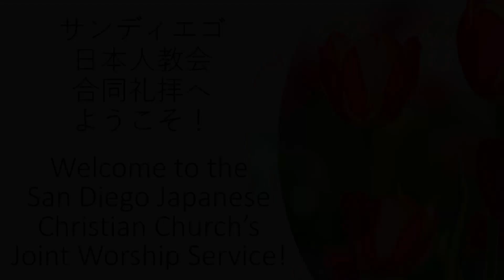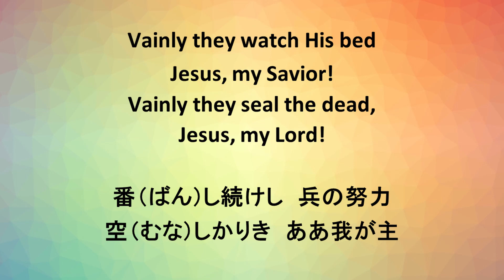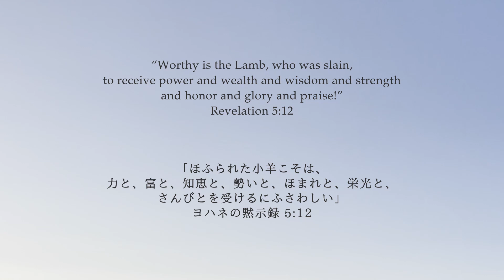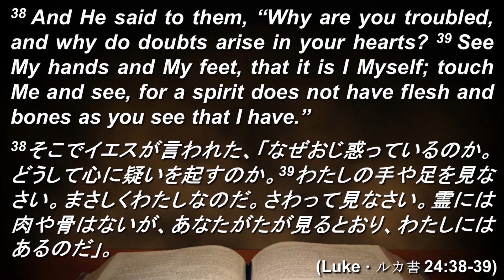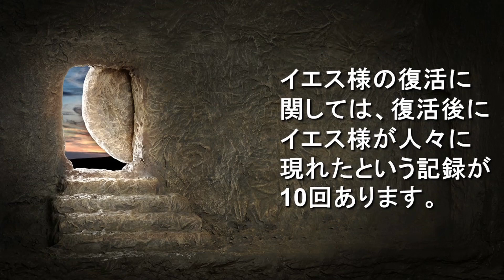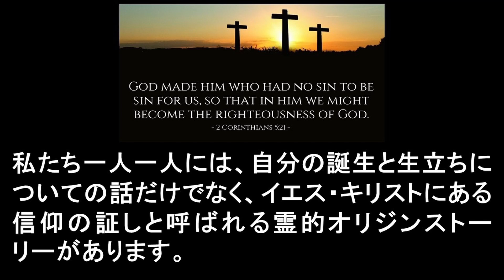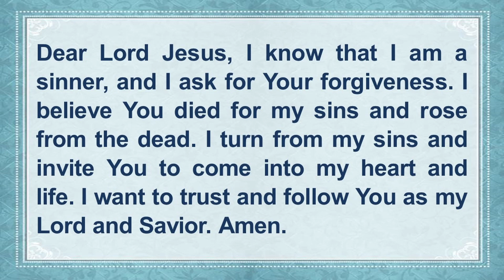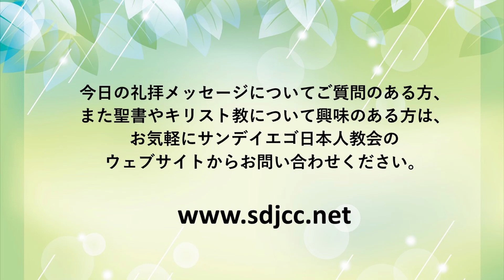2021-04-04 Bilingual Worship Service バイリンガル 礼拝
礼拝プログラム | Order of Service
初めの挨拶 | Welcome
賛美 | Worship in Music
使徒信条、お祈り | Recitation of Apostles' Creed and Prayer
子供メッセージ | Children's Message
メッセージ | Sermon
賛美 | Song of Response
祝祷 | Benediction
アナウンスメント | Announcements
礼拝メッセージ ポッドキャスト| Podcast of Sermon